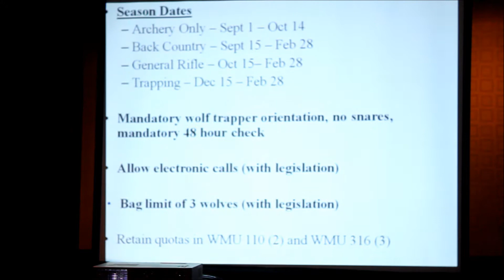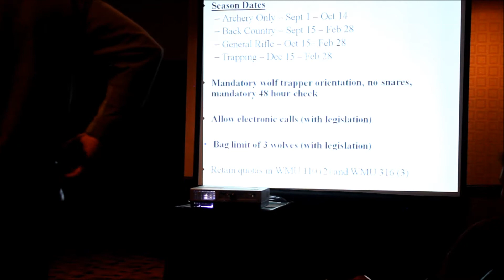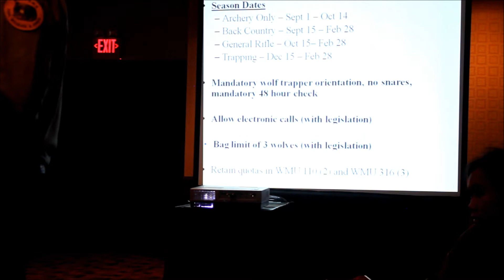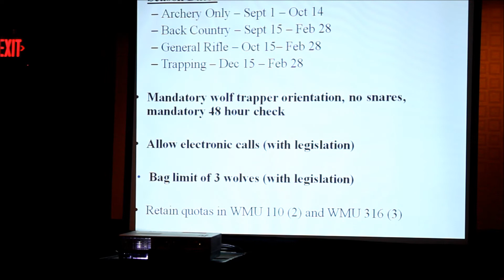MT FWP meeting comments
Comments from the Montana FWP predator hunting meeting